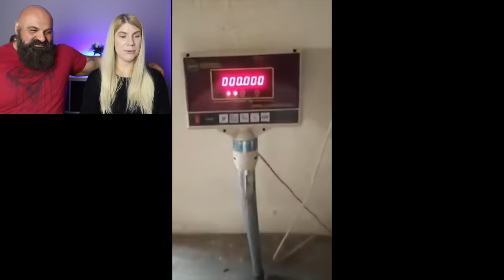I Make my Wife Watch Kyriakos Grizzly Videos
11 X World's Strongest Man competitor
2016 Europe's Strongest Man
2016 Ultimate Strongman World Champion
2 X Britain's Strongest Man
2017 UK's Strongest Man,